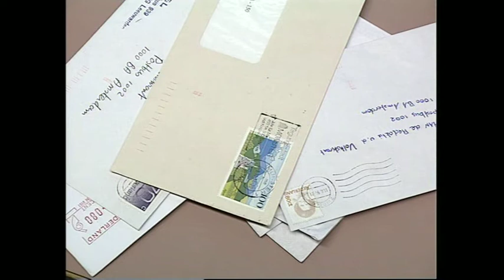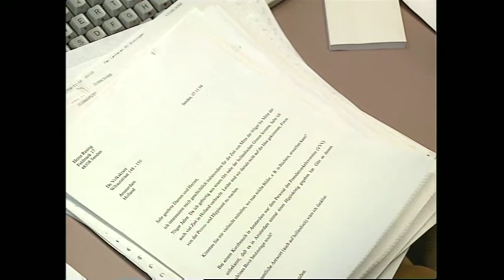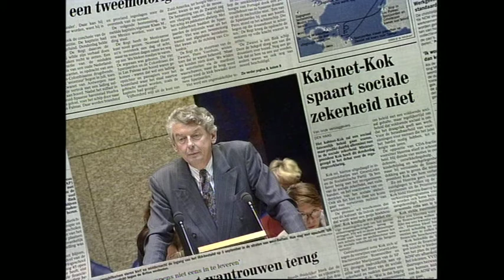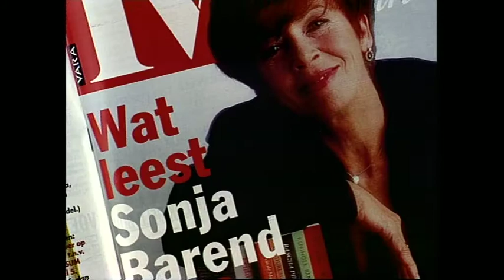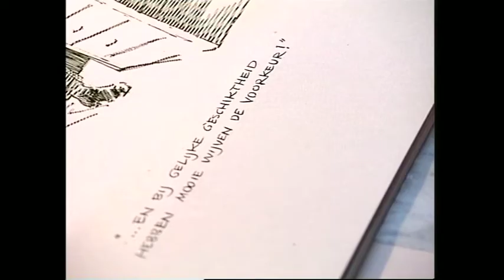Politiek Correct (1994)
Politiek Correct  (Mooie Woorden/Theo Uittenbogaard/RVU/1994/video/30’04”),

Naar aanleiding van een tekening van Peter van Straaten met als onderschrift:
"en bij gelijke geschiktheid hebben mooie wijven de voorkeur!"
met neerlandicus Frank Jansen, premier Wim Kok, journalist Gabri de Wagt geinterviewd door Sonja Barend, met hoogleraar tekstwetenschap Teun A. van Dijk,  hoogleraar linguïstiek Henk Verkuyl, auteur Gerrit Komrij en redakteur 'ingezonden brieven' van de Volkskrant Margot Mignon, met het advies hoe een 'potloodventer' toe te spreken: "goh, dat lijkt wel een lul maar dan kleiner!"

Mooie Woorden was een 16-delige serie over de Nederlandse taal met als redacteur en bron van kennis en kennissen de neerlandica Hanneke Houtkoop.
De programma’s zijn gemaakt vanuit een sociolinguistische invalshoek; ze laten dus zien hoe taal ons denken en handelen beheerst.
En dat gebeurt eigenlijk overal en altijd. Het is dan ook niet verwonderlijk dat met deze optiek bijna elke actualiteit te duiden viel. De aflevering 'Politiek Correct' gaat over wat gepast en ongepast is in taalgebruik. De gleuf van de brievenbus moet inwerp-opening heten en een sneetje brood schijnt ook al ongepast. 'Zwarten' zijn taboe; dat zijn 'mensen van kleur'. En dus gaat het over ‘wij en hun’; een niet-aflatende bron van controverse in Nederland.

idee Mooie Woorden: Gerard Kempers (RVU).
regie, interviews en samenstelling: Theo Uittenbogaard,
redactie : Hanneke Houtkoop-Steenstra,
camera: Willem Heshusius,
geluid: Bruno Drenthe,
montage: Kees Kuijer,
productie: Tatja Claessen,
research: Mathijs Deen